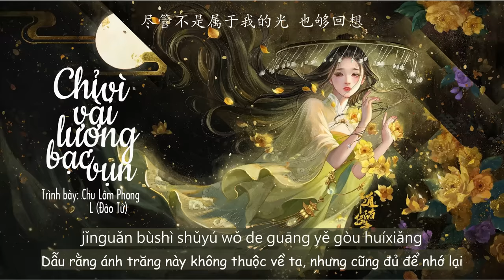【Vietsub】Chỉ Vì Vài Lượng Bạc Vụn - Chu Lâm Phong & L(Đào Tử) |「只为碎银几两 - 周林枫 &L」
Chỉ Vì Vài Lượng Bạc Vụn - Chu Lâm Phong & L (Đào Tử)
Từ: Thiên Lí
Khúc: Thiên Lí
Biên: Thiên Lí

Vui lòng đừng re-up!
Trans: QT, GG Dịch
Beta + Timer: Mây
Designer: Mây

________Lyrics________

看世人
看世人慌慌张张
却只为碎银几两
偏偏这碎银几两
能解这世人慌张
夜凉西风冷嗖嗖
听风说孤独依旧
往事如梦入了酒
却烫了喉
情字写不到最后
差了一笔变成囚
抽剑斩不断缘分 的愁
看世人慌慌张张
却只为碎银几两
偏偏这碎银几两
能解这世人慌张
把心事写进眼眶
却变成了眼泪两行
看世人匆匆忙忙
却只为碎银几两
总会有人在夜里看月光
尽管不是属于我的光 也够回想
情字写不到最后
差了一笔变成囚
看世人慌慌张张
却只为碎银几两
偏偏这碎银几两
能解这世人慌张
把心事写进眼眶
看世人匆匆忙忙
却只为碎银几两

________Pinyin________

Kàn shìrén
kàn shìrén huāng huāngzhāng zhāng
què zhǐ wèi suì yín jǐ liǎng
piānpiān zhè suì yín jǐ liǎng
néng jiě zhè shìrén huāngzhāng
yè liáng xī fēng lěng sōu sōu
tīng fēng shuō gūdú yījiù
wǎngshì rú mèng rùle jiǔ
què tàngle hóu
qíng zì xiě bù dào zuìhòu
chàle yī bǐ biàn chéng qiú
chōu jiàn zhǎn bùduàn yuánfèn de chóu
bǎ xīnshì xiě jìn yǎnkuàng
què biàn chéngle yǎnlèi liǎng xíng
kàn shìrén cōngcōng máng mang
zǒng huì yǒurén zài yèlǐ kàn yuèguāng
jǐnguǎn bùshì shǔyú wǒ de guāng yě gòu huíxiǎng